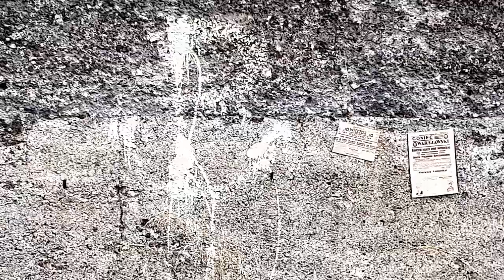PN-6 MPL--64 --- OK--INT --- Znak Polski Walczącej